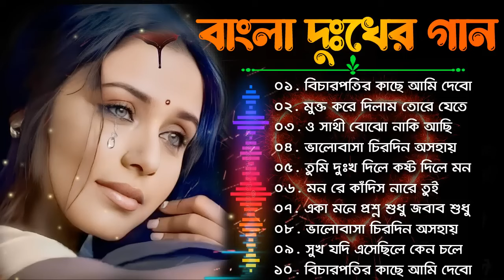মন ভাঙ্গা গান 😭 বাংলা কষ্টের গান | Bangla koster gaan😥 বুক ফাটা কষ্টের গান 💔Bangla gaan / Dukher gan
খুব বেশি কষ্টের গান 😥 বুক ফাটা কষ্টের গান 😥 মন ভাঙ্গা গান 💔Bangla New Sad Song 2024

নতুন কষ্টের গান ২০২৪
ভোলবাসলে কষ্ট পেতে হয়
koster song
দুঃখের বাংলা গান ২০২৪
বিরহের নতুন গান
bangla new sad aong
bangla sad songsong
Sad gan Bangla
 New sad song Bengali
Dukher Gan
kub koster gan
খুব বেশি কষ্টের গান
বুক ফাটা কষ্টের গান
মন ভাঙ্গা গান
খুব কস্টের গান
Bangla superhit Dukher gaan
Bangla sad song 2024
Koster Notun gan 2024
2024 sad Music 2024
2024 Koster gan
2024 gan bangla
মুক্ত পাখি গান
বাংলা গান

bengali sad song 2024
sad bangla gan
sad bangla gaan
sad bangla gan status
sad bangla bani status
sad bangla gana status
sad bangla gan new
sad bangla gane ringtone
sad bangla gan video
sad bangla gana video
bangla gana
bangla gan
bangla gana new
bangla gana video
bangla gane ringtone
bangla gandhi
bangla gana dj
bangla gana dijiye
bangla gana song
bangla sad gaan
sad bangla song
sad bangla song status
sad bengali songs
sad bangla song new
sad bengali song status
sad bangla song whatsapp status
sad bangla song dj
sad bangla song video
sad bangla song 2024
sad bangla song album
mukto pakhi
mukto pakhi gaan
mukto pakhi song
mukto pakhi bangla song
mukto pakhi status
mukto pakhi baul gaan
mukto pakhi ringtone
mukto pakhi 2
mukto pakhi bengali song
mukto pakhi video song

 বাংলা কষ্টের গান | New Bengali Romantic new bangla sad song 2021 gogon sakib